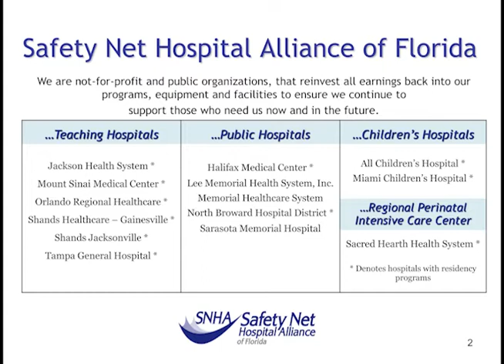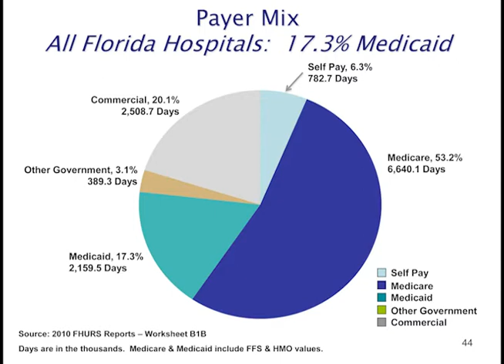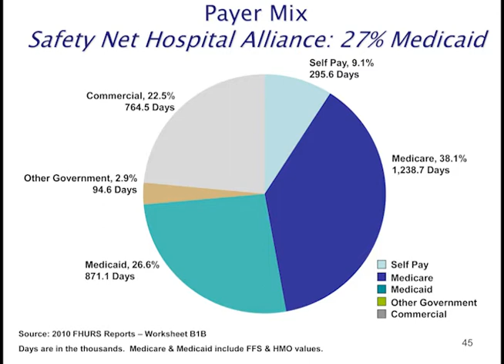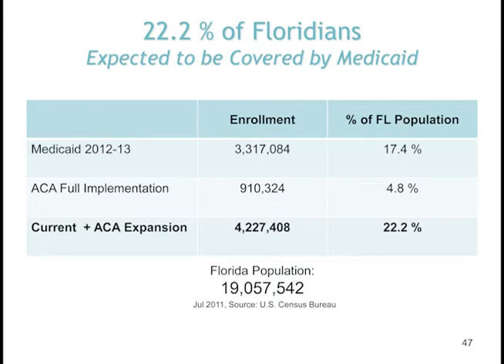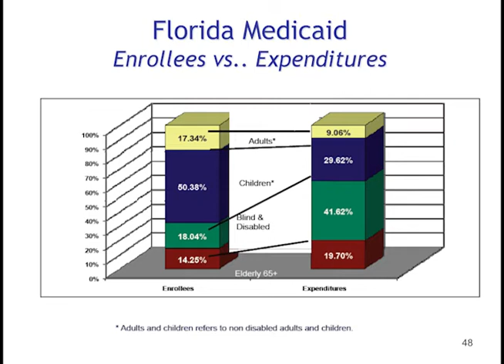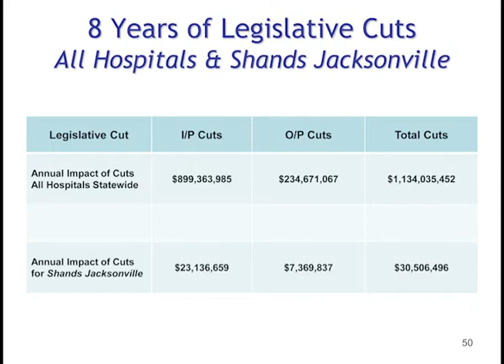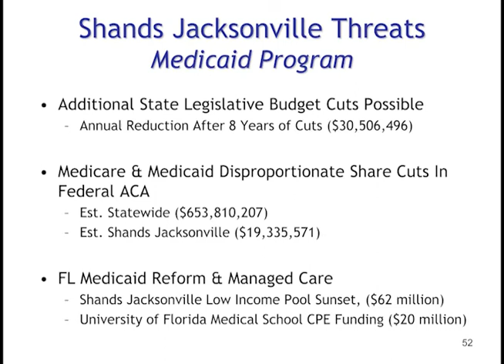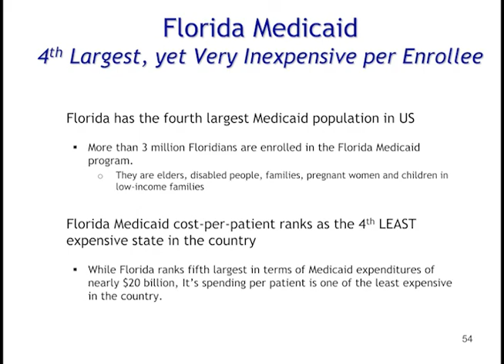CCC 2012 Anthony Carvalho's Presentation